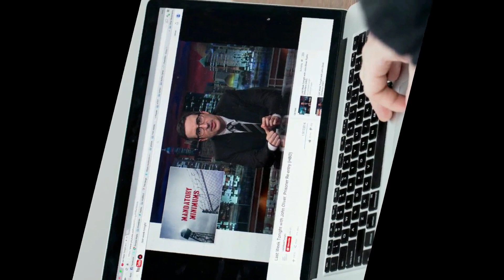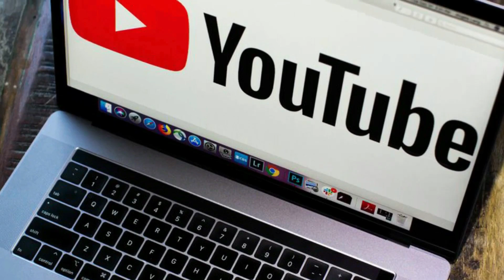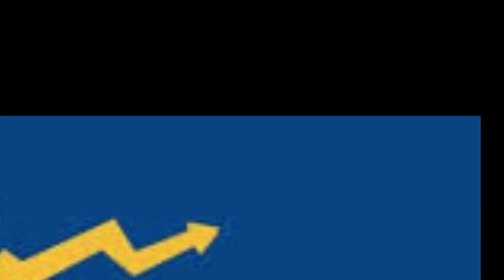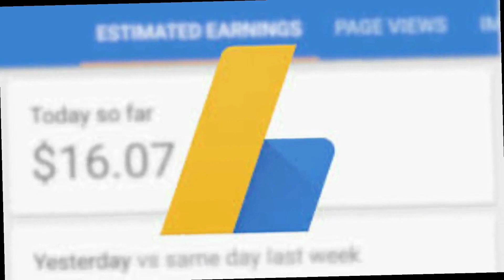STOP IF YOU ARE STILL DOING SELF CLICKING | IT CAN DEMONETIZE TOUR CHANNEL | ZS YOUTUBE TIPS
Founded: February 14, 2005, San Mateo, California, United States
CEO: Susan Wojcicki (Feb 5, 2014–)
Parent organization: Google (2006–)
Headquarters: San Bruno, California, United States
Founders: Jawed Karim, Steve Chen, Chad Hurley

🎥 STAY SAFE STAY EARNING

🔴 *** ABOUT ME ***
IN THIS CHANNEL WE TALK ABOUT SOCIAL MEDIA,WE FOLLOW EVERY UPDATE OF EVERY SOCIAL MEDIA PLATFORM

• YOUTUE
• YOUTUBE UPDATES
• 2021
• YOUTUBE 2021 UPDATES
• YOUTUBE SHORTS
• TRENDING PAGE YOUTUBE
• NEW CHANGES
• CHANGES IN YOUTUBE TRENDING PAGE

🔎 VIDEO OUTLINE 🔎

THIS SETTING CAN HELP YOU CHANNEL GROW FASTER | ZS YOUTUBE TIPS